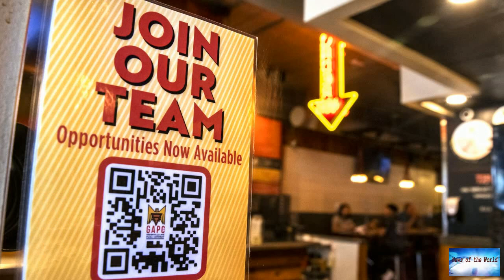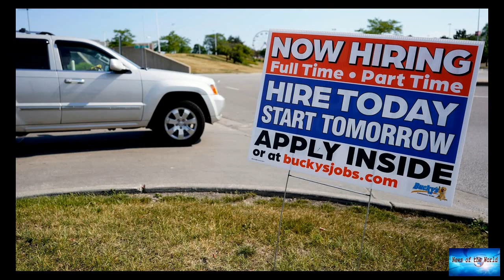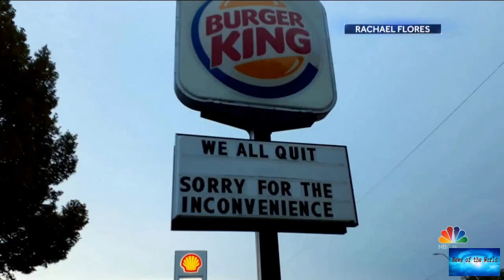American workers are quitting their jobs at record rates. Here's why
News of the world: American workers are quitting their jobs at record rates. Here's why. 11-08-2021

After spending 17 years at a prestigious public relations company, the pandemic inspired Jessica Berger to leave her job as a vice president to pursue further education in a field she was passionate about: mental health.“It's so crazy to just see what's going on in the world right now, ” Berger told TMRW.”We're obviously in such a mental health crisis but to see sports stars like Simone Biles or Naomi Osaka, all these folks who are coming out of this crisis closet to speak about their mental hea

hot-glances. big-ben. golden-ocean.